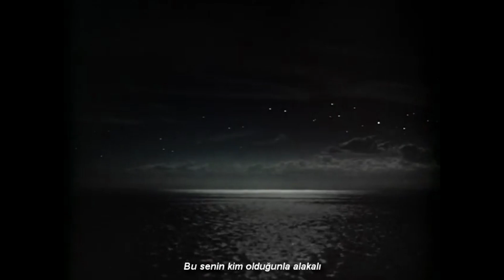Marina and the Diamonds - Buy the Stars (Türkçe Çeviri) [Rusalochka - The Little Mermaid - 1976]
Yaptığım videolardan hem yaparken hem de sonrasında en keyif aldığım video buydu ♡ Film 1976 yapımı, kesinlikle izlemenizi öneriyorum. Ben kendisine bayılıyorum ♡ Zaman yolculuğu hakkım olsaydı (geri dönebilmek şartıyla yalnız ahahah) ve prensin bana karşılık vereceğini bilseydim kesinlikle 1976'ya giderdim aksjdaksjd Neyse izlediğiniz için teşekkür ederim yorum yapmayı unutmayın lütfen :)